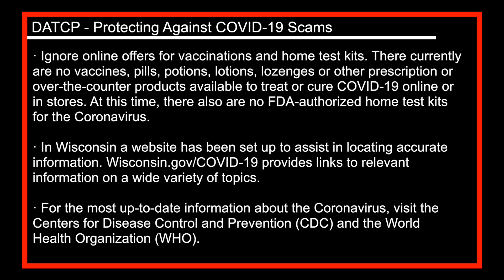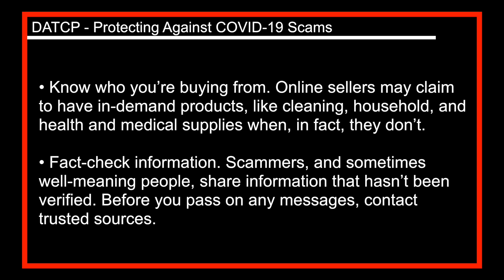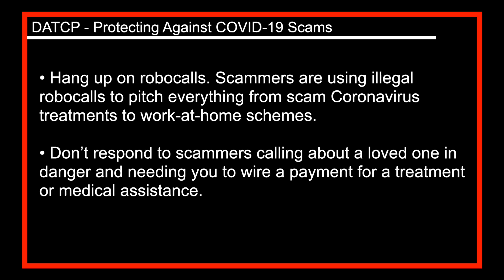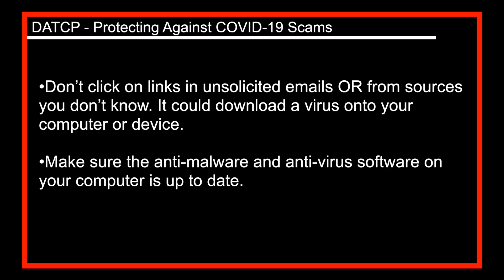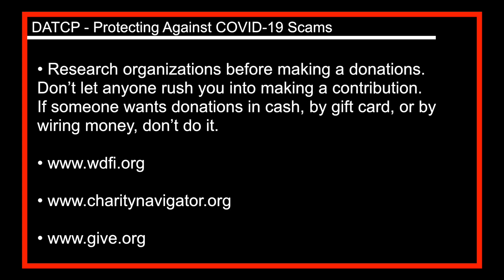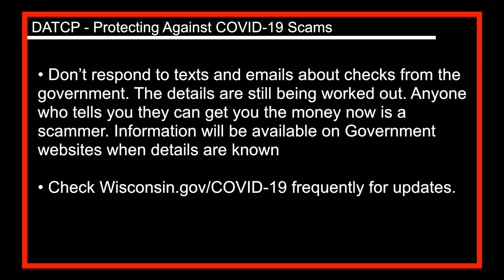DATCP COIVD-19 Scams 5-5-2020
We talk with the Department of Agriculture, Trade and Consumer Protection on some COVID-19 scams.